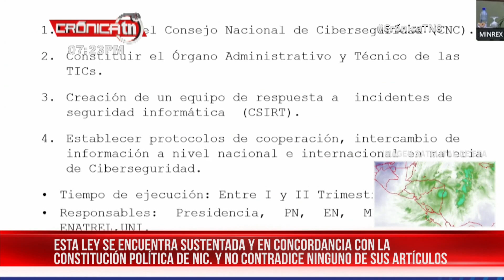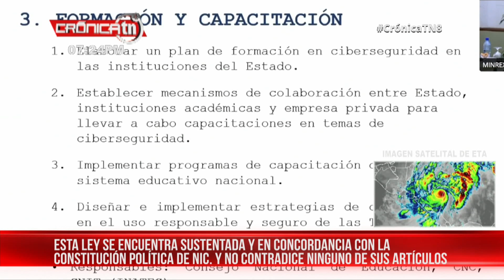Nicaragua presentó los fundamentos de la ley especial de ciberdelitos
Surge como una necesidad ante los cambios de manera vertiginosa que día a día se ve en el mundo a través de la tecnología, así fue descrita por autoridades de Nicaragua la ley especial de especial de ciberdelitos ante las ONG's nacionales e internacionales, durante una conferencia virtual.

“Esta ley es protectora de todos los sectores de esta población de este país que protege la empresa privada, que protege la economía del país, que protege a los usuarios de manera individual y de manera particular que protege todos los sistemas que tenemos en cada una de las instituciones de nuestro Estado”, aseguró la diputada Auxiliadora Martínez.

“Hemos avanzado en la modernización de nuestra legislación, ahora estamos dando un paso, asumiendo con responsabilidad y conciencia; el pueblo nicaragüense merece protección y tutela ante el uso de una tecnología de la información responsable, ante delitos que en la mayoría de los casos trascienden las fronteras”, agregó Martínez.

Mencionaron que esta ley está sustentanda y en corcondancia con la constitución política de Nicaragua.

“Esta ley se aplica a personas que cometen las conductas que previamente son establecidas en esta ley como delito y tienen como consecuencia esta pena. El derecho penal sólo puede inferir en aquellas conductas que ponen en peligro (a las personas), a través de esto se está cumpliendo la finalidad que es evitar riesgos de esos bienes jurídicos que son fundamentales para la persona y para la sociedad, por eso es que la ley protege bienes jurídicos individuales y bienes jurídicos colectivos que son importantes para el desarrollo fundamental de convivencia”, puntualizó Silvio Grijalva, asesor de la Presidencia de la Corte Suprema de Justicia.

“Eso permite mayor seguridad jurídica, son definiciones normativas, es decir de valoración jurídica por el juez, tiene que estar ceñida o tiene que estar sujeta a las definiciones que le da la ley”, añadió Grijalva.

Objetivos de la ley
Además destacaron detalles de la aplicación de la ley en el país.